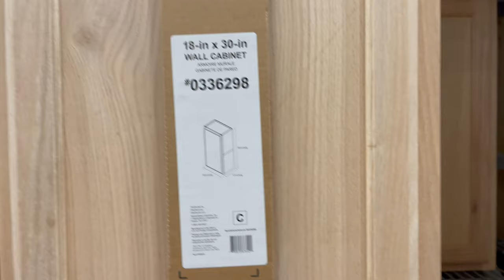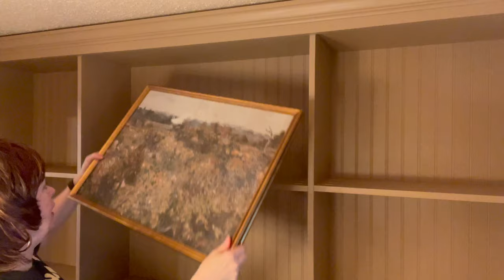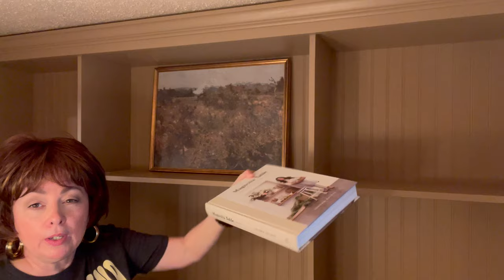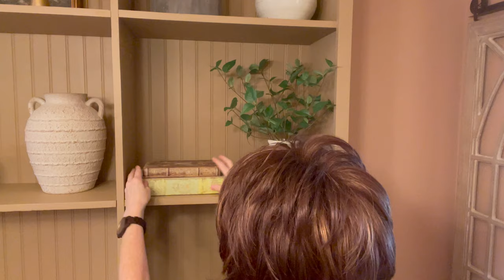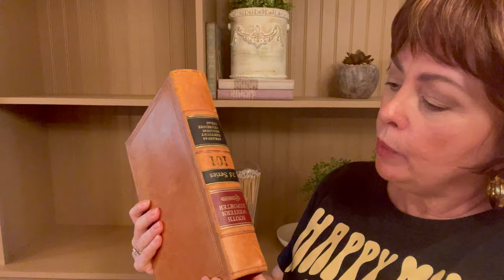LET'S DECORATE MY DIY BOOKSHELVES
Hi, my sweet friends, in today's video I will be decorating my DIY bookshelves! I hope you enjoy the video and get some shelf decorating inspiration!  A portion of this video is a paid collaboration between myself and Dossier Perfume. However, this is my honest opinion regarding their perfume. ***Dossier has a welcome offer up to %20 on the website.***

SECOND CHANNELS INSTAGRAM ACCOUNT: crafty cards and journals

❤️ Moosky Flat Wicker Shelf Baskets with Lid, Seagrass Woven Basket Boxes for Storage Basket Bins Multipurpose Home Decor Organizer (Natural Set of 2)
❤️ Extra Tall 11" Decorative Glass Matches Cloche | INCLUDES MATCHES!!! & Striker Strip!!! | Fireplace Candle Gift Set (WHITE)
❤️ Candlestick Holders Taper Candle Holders, Set of 3 Candle Stick Holders Set, Brass Gold Candlestick Holder Set,
❤️ 5plots Drip Wax Look Flameless Flickering Taper Candles with 2 Remotes and Timer, Realistic Battery Operated Candles LED

PICTURES I PURCHASED FROM ETSEY:
❤️ Country Landscape
❤️ Rustic Country Village Wall Art

00:00 Introduction
01:01 Showing Bookcase
01:53 Up Close Look at Bookcase
03:13 Dossier
05:31 Building the Bookshelf
07:37 Decorating the Bookshelf
17:10 Close up look at Bookshelves
18:43 Outro